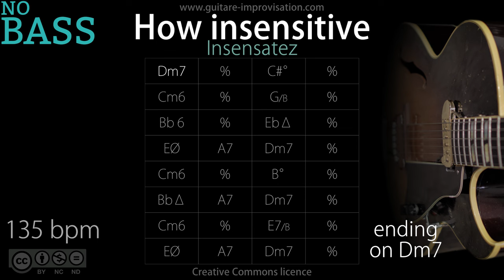How Insensitive _ NO BASS (135 bpm) : Bossa/Jazz Backing Track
Pour accéder à plein de cours en guitare jazz et bossa c'est par